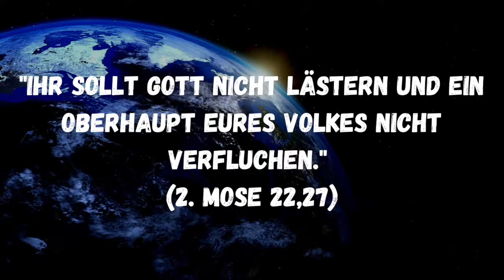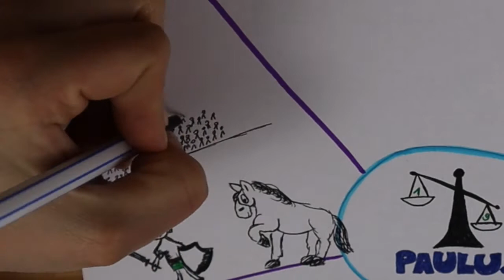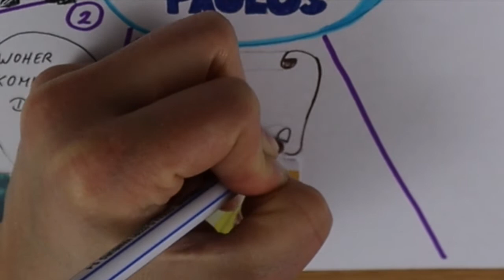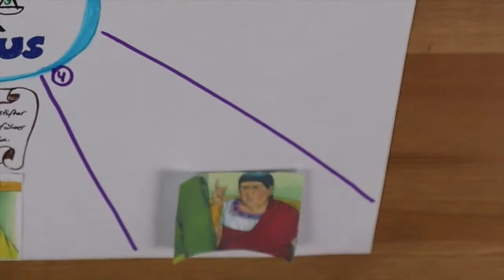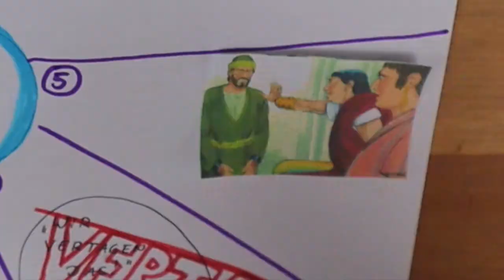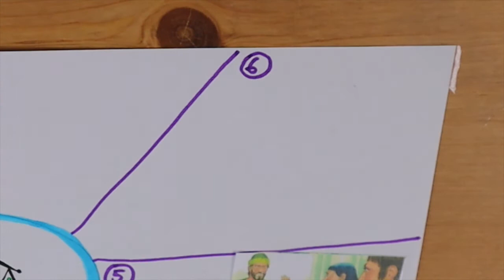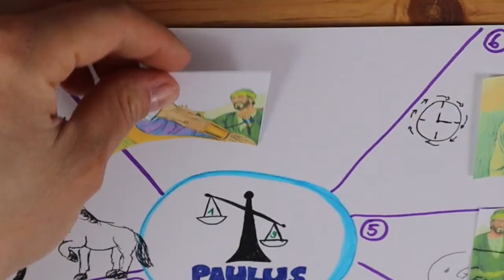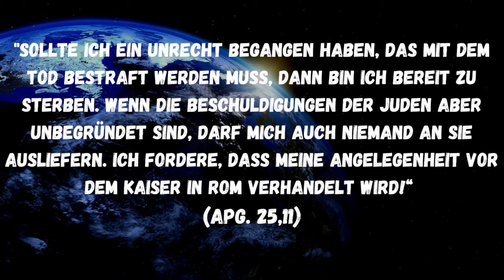Paulus Teil 19: Paulus vor Felix & Festus (Apg. 23,31-25,11)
Paulus muss sich mal wieder verteidigen. Er steht vor dem Statthalter Felix für den Paulus auch noch ziemlich unangenehm wird. Und nicht nur das: Als es nicht weiterging muss er sich vor Festus rechtfertigen, der ihn am liebsten nach Jerusalem geschickt hätte. Darauf lässt Paulus sich aber nicht ein. Was nun geschehen wird? Das erfahrt ihr im Video.
Das Video wurde von der KinderKirche der EFG TheRock Christuskirche erstellt.